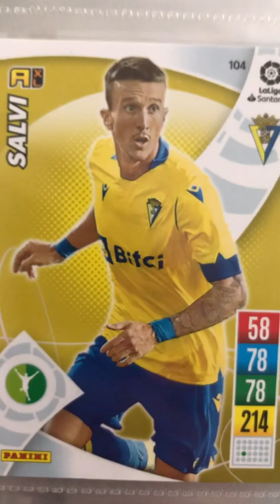Salvi Card - Panini La Liga Adrenalyn XL 2021/22 Collection